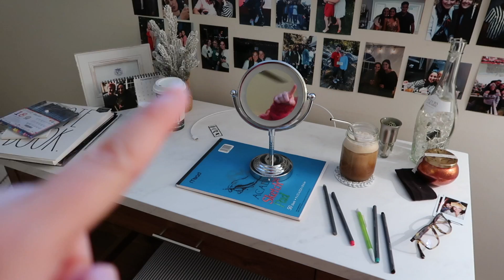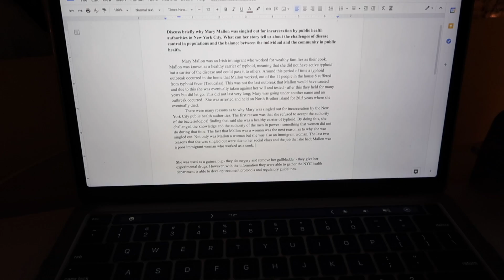VLOGMAS DAY ONE: Finals Week One, Target & Trade Joes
Happy Vlogmas Day One!!

Decided I might as well join in the Christmas time fun!
xx Georgia